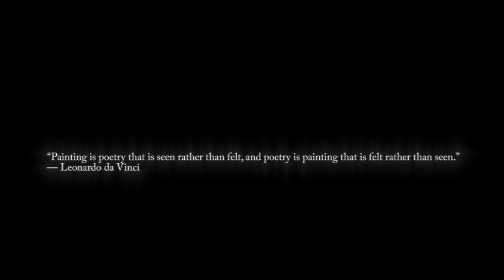Kavita-paath: Baarish ki dua/बारिश की दुआ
Baarish ki dua/बारिश की दुआ

a poem written by Akhil Pagare. published in August 2016 edition of Naya Gyanoday.